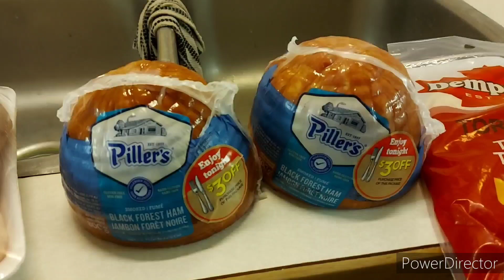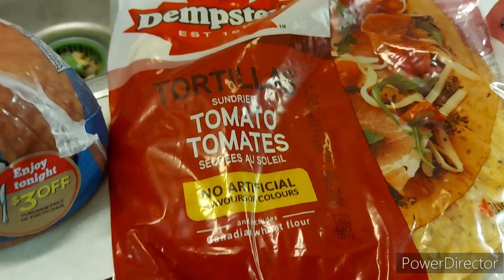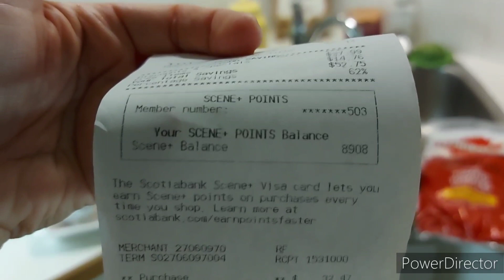Tiny Sobeys Haul - Sale & Clearance Items Only